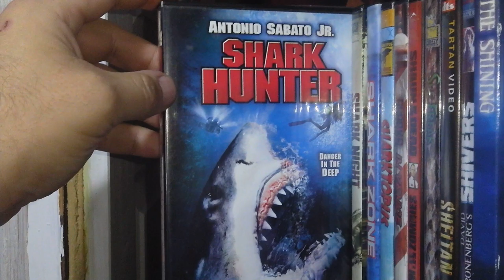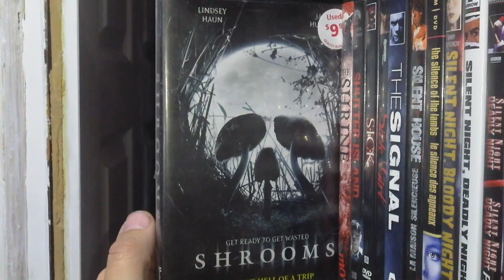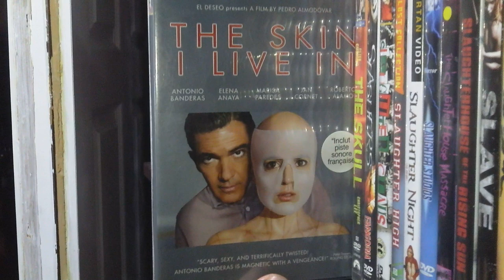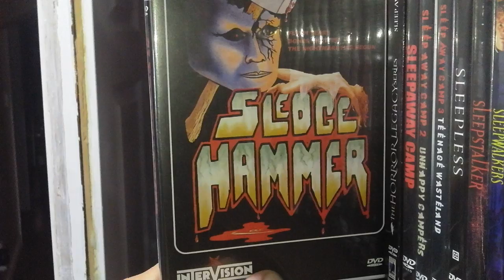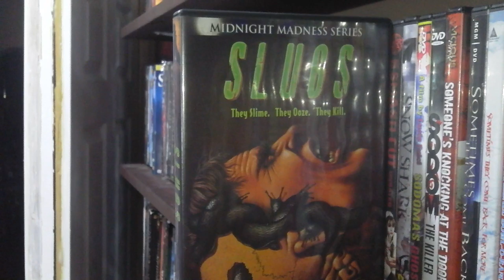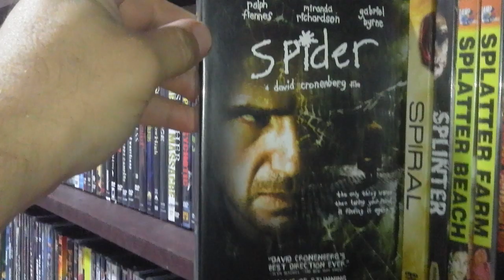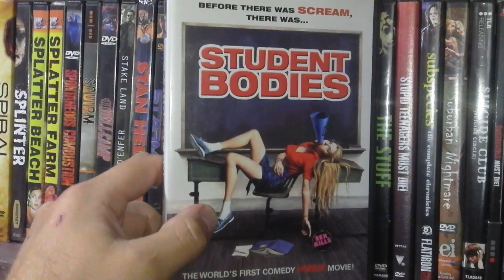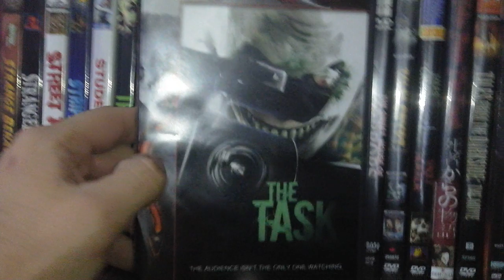Horror DVD Collection- Shelf 10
Yo dudes like the title says, enjoy!!!